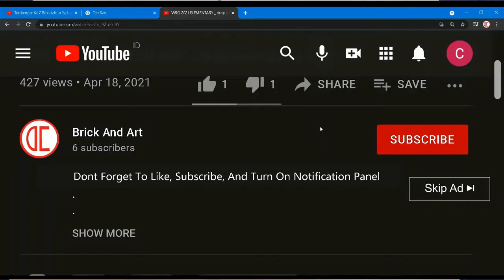Inktober Day 26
Day 26 : Connect
Charles Xavier Carebro
X-Men (Jay30k Drum & Bass Remix)

This is a fan based remix. Please support the offical releases, movies and comics.

Original themes by Ron Wasserman (Animated Series), Henry Jackman (X-Men First Class & John Ottman (X2, Days Of Future Past)